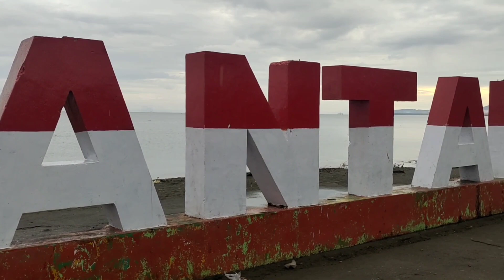MENGANTAR SAUDARA BERANGKAT KE JAYAPURA KAPAL SESAK PENUMPANG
Berangkat di akhir liburan menggunakan kapal laut sudah pasti banyak penumpang,berdesak desakan kala naik di atas kapal bukanlah pemandangan yang langka